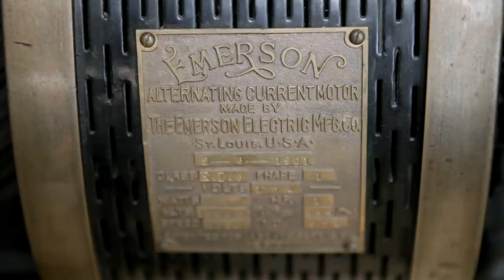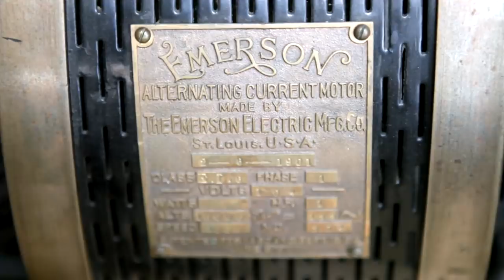2020 Vanderhall Edison 2 - Jay Leno’s Garage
This three-wheeled electric from Vanderhall is a lot of fun!